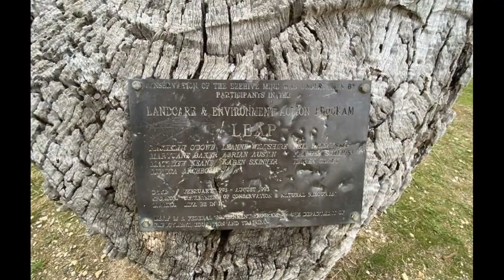The New Beehive Mine (Maldon)